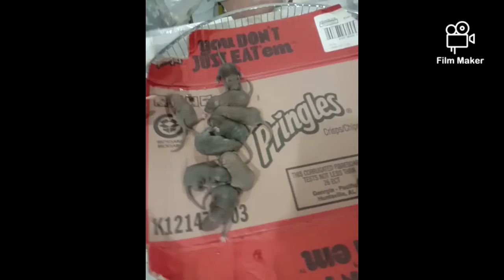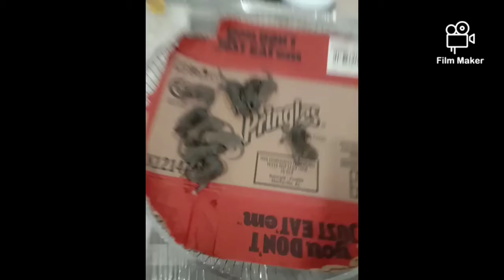ang pintor nag alaga ng daga,ang buhay ng pintor,paano mag alaga ng daga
ang pintor nag alaga ng daga,angbuhayngpintor,paano mag alaga ng daga,